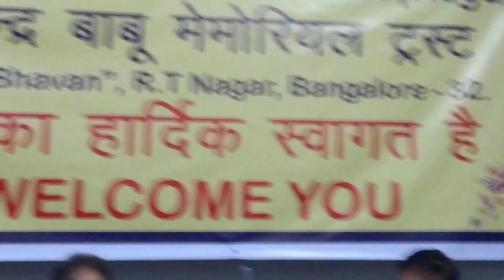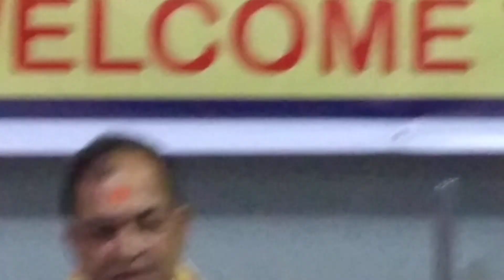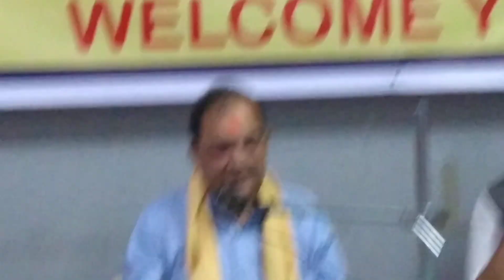Seminar with Acharya Kunal Kishore Retd IPS Officer at Living Happily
Acharya_Kishore_Kunal, Mahaveer_Temple_Patna, Retired IPS officer from Gujarat Cadre,
famous for his contribution to the Indian society through his excellent work in Education, Health and Transparent accounting of religious institutions' funds and its Fixed Asset & Liabilities.

He is an Author, Scholar and Great Thinker awarded by President of India for his contribution to society.
He is Chairman of the Bihar State Religious Board, the founder of Mahavir Cancer Hospital, Gyan Niketan and the world renowned Mahavir Mandir at Patna, Bihar.